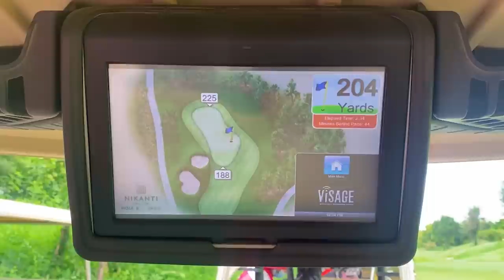ออกรอบตีกอล์ฟกับจีโน่ The Snack ใครแพ้เสีย 10,000 บาท! | ติดเต๋า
หลังจากได้รับคำท้าจากจีโน่ The snack วันนี้ขอนัดมาเจอกันหน่อย 55555
มาออกรอบตีกอล์ฟครั้งแรกกับจีโน่ใครแพ้เสีย 10,000 บาท แถมต้องเดินกลับบ้านด้วย!
ผลการแข่งขันครั้งแรกจะเป็นยังไง ไปดูกันเล้ยยย

ติดตามพี่เต๋าในช่องทางอื่น ๆ ได้ที่
💡 Cat's Instagram/FB Page/Youtube: @richie911family